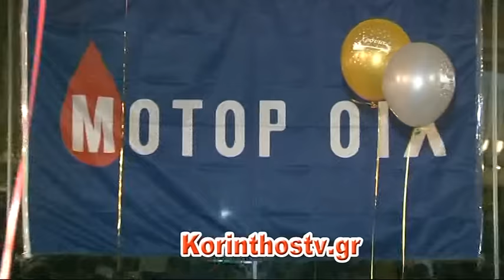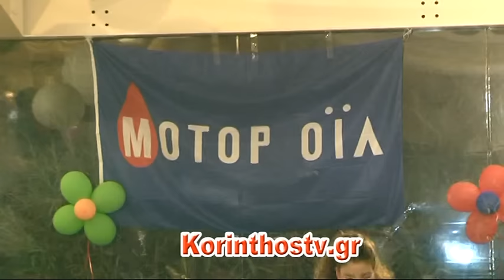Χριστουγεννιάτικη γιορτή για τα παιδιά των εργαζομένων της Motor Oil